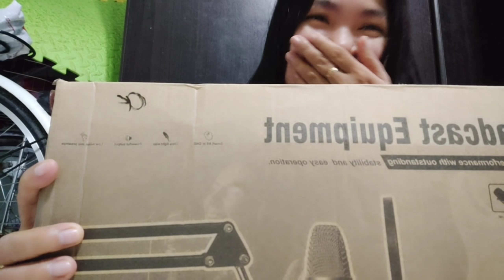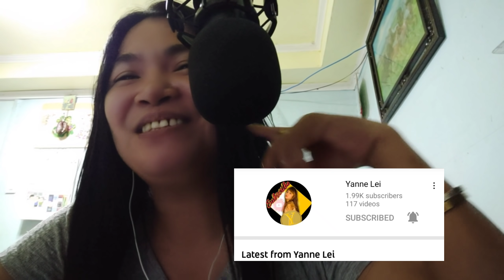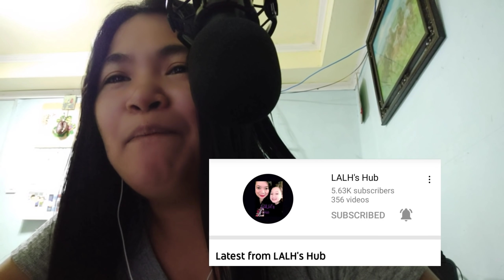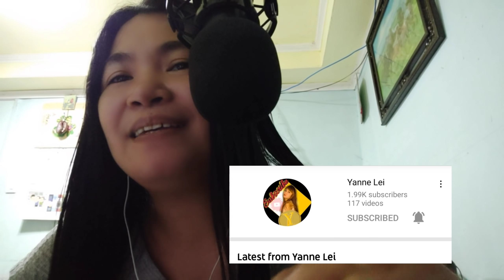Unboxing V8 Condenser and Testing